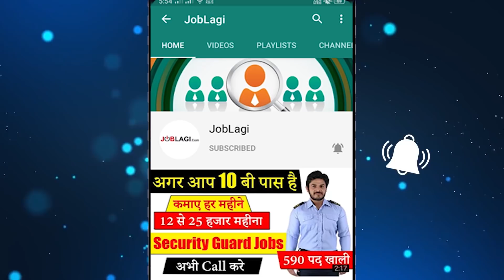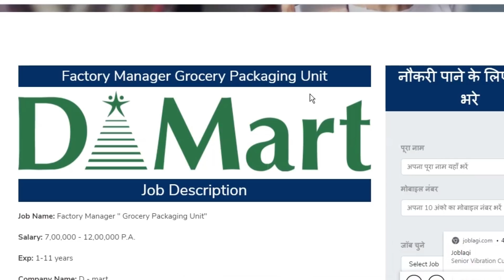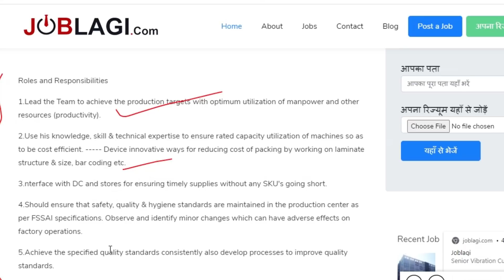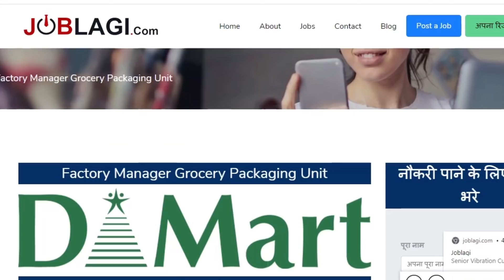D-Mart में निकली भर्ती | D mart job vacancy 2021 | Private company job | Private jobs 2021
JOBLAGI D-Mart में निकली भर्ती | D mart job vacancy 2021 | Private company job | Private jobs 2021